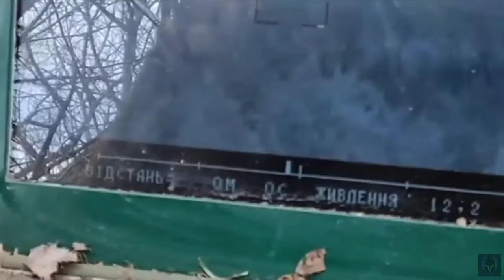Russian WAR Against Ukraine: "The FIGHT 2 SURVIVE!"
A montage video of the Ukraine Invasion. Contains real footage of the Ukraine invasion by the Russian military. On 24 February 2022, Russia invaded Ukraine in a major escalation of the Russo-Ukrainian War, which began in 2014. The invasion has caused tens of thousands of deaths on both sides and instigated Europe's largest refugee crisis since World War II. About 8 million Ukrainians were displaced within their country by June, and more than 8 million fled the country by February 2023.

     After the Revolution of Dignity in 2014, Russia annexed Crimea, and Russian-backed paramilitaries seized the Luhansk and Donetsk oblasts of Ukraine's Donbas region, sparking a regional war. In March 2021, Russia began a military build-up, amassing up to 190,000 soldiers at Ukraine's borders. Russian government officials denied plans to attack Ukraine until the day before the invasion. On 21 February 2022, Russia recognized the Donetsk People's Republic and the Luhansk People's Republic, two self-proclaimed breakaway quasi-states in the Donbas. The next day, the Federation Council of Russia authorized the use of military force, and Russian soldiers entered both territories.

     The invasion began on the morning of 24 February 2022 upon Russian President Vladimir Putin's announcement of a "special military operation" seeking the "demilitarisation" and "denazification" of Ukraine. In his address, Putin espoused irredentist views, challenged Ukraine's right to statehood, and falsely claimed that Ukraine was governed by neo-Nazis who persecuted the ethnic Russian minority. Minutes later, Russian air strikes and a ground invasion were launched along a northern front from Belarus towards Kyiv, a north-eastern front towards Kharkiv, a southern front from Crimea, and a south-eastern front from Donetsk and Luhansk. In response, Ukrainian president Volodymyr Zelenskyy enacted martial law and general mobilization.

     Russian troops retreated from the northern front by April. On the southern and south-eastern fronts, Russia captured Kherson in March and then Mariupol in May after a siege. On 18 April, Russia launched a renewed battle of Donbas. Russian forces continued to bomb both military and civilian targets far from the front line, including electrical and water systems. In late 2022, Ukraine launched counteroffensives in the south and the east. Soon after, Russia announced the illegal annexation of four partly occupied oblasts. In November, Ukraine retook Kherson.

If any producer/label/artist has an issue with any of